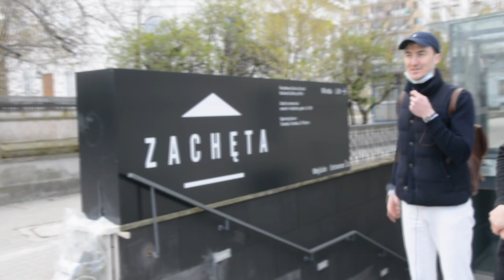КЫРГЫЗ В ЕВРОПЕ / КАК НАЙТИ РАБОТУ И ВЫСЫЛАТЬ ДОМОЙ ДЕНЬГИ